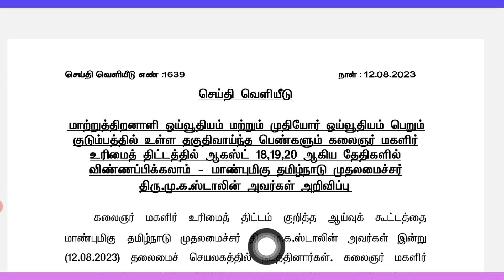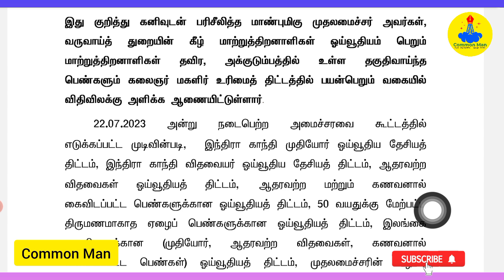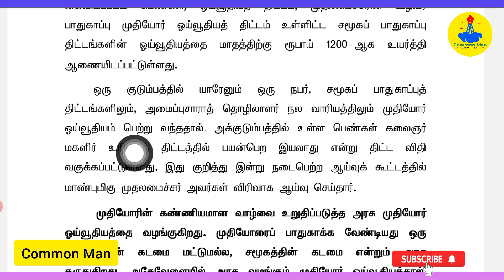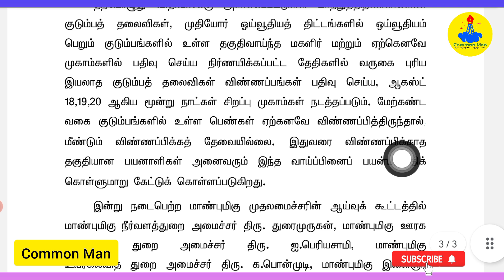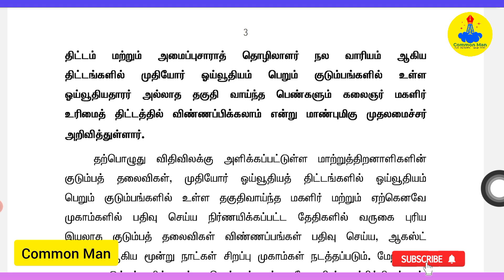OAP வாங்கும் குடும்பத்தாருக்கும் உரிமைத் தொகை மாதம் ₹1000 உண்டு||முதல்வர் அறிவிப்பு||Common Man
ifsc : IOBA0000980
IOB BANK
NAME:MURUGESAN

வசதி உரிமைச் சட்டம் பி டி எப்